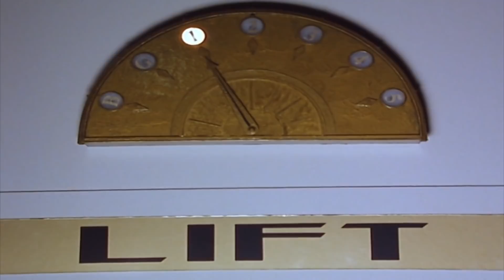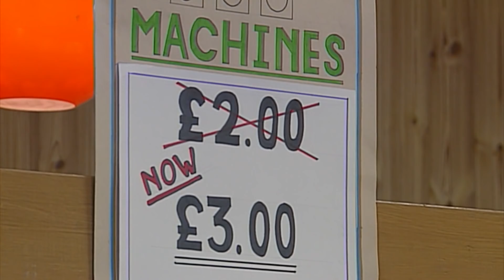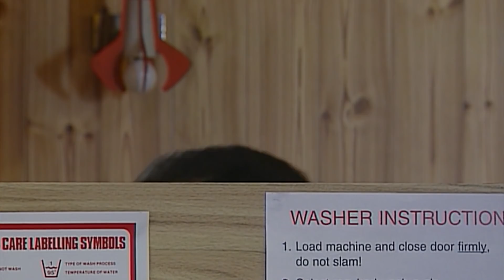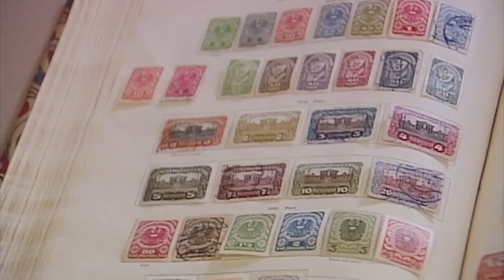MATHS Test | Funny Clips | Mr Bean Official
Mr Bean sits a maths test and tries to copy the answers!